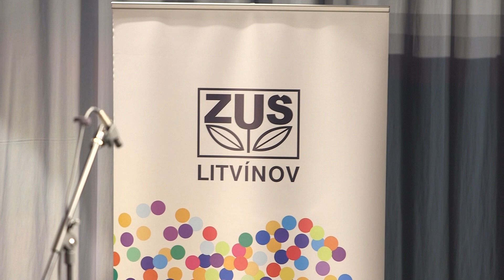1. Absolventský koncert ZUŠ Litvínov 15. 6. 2022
00:01:40 Předávání pamětních listů absolventům výtvarného oboru
        učitelé: Mgr. Jan Nebeský, Mgr. Alice Soukopová Kiššová, Eva Šišková

00:07:30 Chick Corea: Childern's Songs 2 a 3             Stephanie Buck - klavir
                                                                                   učitelka: Pavla Vasserbauer

00:10:50 Jaroslav Kormunda : Malagueňa                       Josef Babík - kytara
                                                                                                   učitel: Igor Popkov

00:13:25 R. Fulghum, D. Fischerová: Sněhové vločky a poezie, Na cestě
                učitelka: Lena Slámová                                       Patrik Semsch - LDO

00:19:40 Fritz Kreisler: Rondino                  Nathálie Barbara Brixová - housle
                 učitelka: Zita Smetáčková         doprovod: Mgr. Jana Švejnochová

00:23:30 italská lidová: Bella Ciao                                 Matěj Komínek - klavír
                                                                                          učitelka: Larisa Chytriak

00:26:30 Francisco Tarrega: Lagrima                                   Michal Šik - kytara
                                                                                                   učitel: Igor Popkov

00:29:10 B.Andersson , B.Ulvaeus: The Winner Takes It All
                učitel: Pavol Kubošek                               Eliška Mušková - keyboard

00:33:23 Voskovec, Werich: Tmavomodrý svět          j. h. Alex Kolíček - zpěv
                učitelka: Mgr. Marcela Koutková       doprovod: Pavla Vasserbauer

00:36:40 Horáček, Zelenka, Obrovská:  Hradní tanec,  Španělský motiv
                učitel: Miloň Vitoušek                                      Ondřej Špičák - kytara

00:40:20 WAMozart: Andante C-dur                       Tereza Svobodová - flétna
              učitelka: Lenka Pašková, dipl. um.  dorpovod: Bc. Lenka Doubková

00:46:10 B.Andersson, B.Ulvaeus: ABBA - směs      Dorota Lipertová - klavír
                                                                                            učitelka: Iva Angelková

00:51:30 Bob Reynolds: Down South                            Matěj Bursík - saxofon
                učitel: Jan Priwitzer, DiS.            doprovod: North Bohemia Quartet

00:59:35 J.Pastorius: Havona                            Martin Stýblo - basová kytara
                učitel: Pavol Kubošek                 doprovod: North Bohemia Quartet